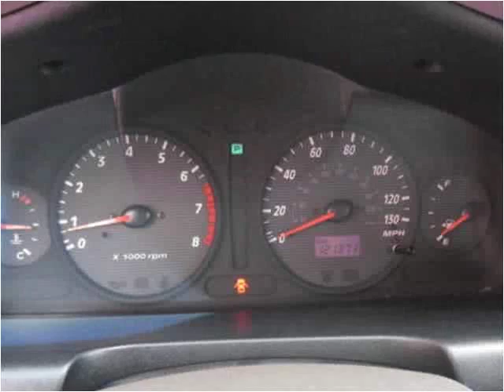2004 Hyundai Santa Fe Used Cars Morganville NJ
This 2004 Hyundai Santa Fe is available from AutoSource USA - 79.